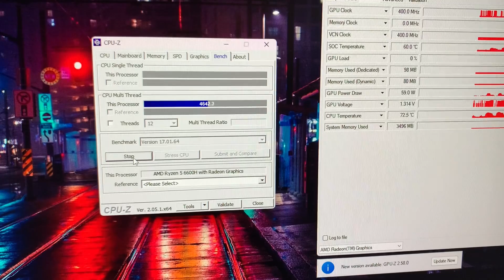Mini PC Morefine M600 перегрів, заміна термопасти, спроба доопрацювати систему охолодження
Розбираємо міні ПК Morefine M600, який перегрівається, міняємо термопасту та спробуємо у нашій @ARRN_STUDIO доопрацювати систему охолодження.

Варіант під SSD

Комплектуючі до міні-ПК купував тут:
SSD Movespeed
Оперативка Crucial SODIMM DDR5
Радіатор для SSD JEYI